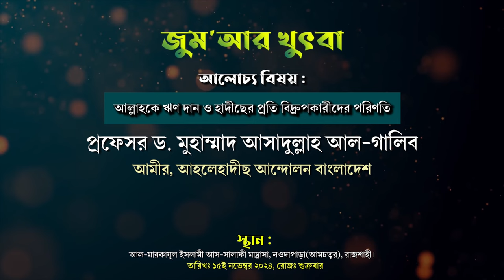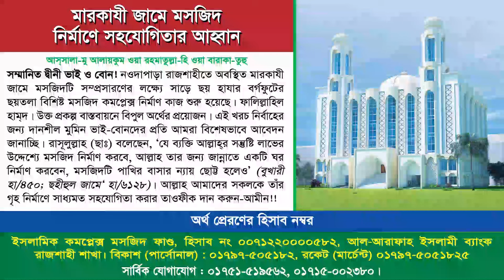আল্লাহকে ঋণ দান ও হাদীছের প্রতি বিদ্রুপকারীদের পরিণতি। জুম'আর খুৎবা | প্রফেসর ড. আসাদুল্লাহ আল-গালিব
বিষয়: আল্লাহকে ঋণ দান ও হাদীছের প্রতি বিদ্রুপকারীদের পরিণতি
জুম'আর খুৎবা
তারিখ : ১৫ই নভেম্বর ২০২৪, রোজ : শুক্রবার।

বাধার পরেও জুম'আর খুৎবা, প্রফেসর ড. মুহাম্মাদ আসাদুল্লাহ আল-গালিব, ড. মুহাম্মাদ আসাদুল্লাহ আল-গালিব, আসাদুল্লাহ আল-গালিব, মুহাম্মদ আসাদুল্লাহ আল-গালিব, আসাদুল্লাহ আল গালিব, মুহাম্মাদ আসাদুল্লাহ আল-গালিব, আসাদুল্লাহ আল গালিব ওয়াজ, ড.মুহাম্মাদ আসাদুল্লাহ আল-গালিব, আসাদুল্লাহ গালিব, আসাদুল্লাহ আল গালিব, ড.মুহাম্মাদ আসাদুল্লাহ আল-গালিব নতুন ওয়াজ, ড. মুহাম্মাদ আসাদুল্লাহ
আল্লাহর প্রতি বিশ্বাষ স্থাপন করা,আল্লাহর প্রতি ভালোবাসা,আল্লাহর প্রতি ধৈর্যের ফল,আল্লাহর প্রতি ভয়,আল্লাহর প্রতি ভরসা,আল্লাহর প্রতি ভালোবাসা পুনরুজ্জীবিত করার উপায়,হাদীসের মর্যাদা,কিভাবে বুঝবেন আল্লাহ আপনার প্রতি অসন্তুষ্ট?,বশ করার পদ্ধতি,প্রশ্নোত্তর পর্ব,যুবকের প্রশ্ন শায়খ আহমাদুল্লাহ,স্ত্রীর প্রশ্ন,আল কুরআনের হাদীস,আল্লাহর উপর ভরসার প্রতিদান,বাংলা হাদিস,আল্লাহ যাদের ভালোবাসেন,প্রশ্ন উত্তর,স্বামীর অবাধ্য স্ত্রীর শাস্তি ওয়াজ
রাসুল সঃ এর হাদিস অস্বীকার বা অমান্য করলে কি গুনাহগার হবে,হাদিস অস্বীকার,হাদীস অস্বীকার,হাদিস না মানলে কি হবে,হাদিস অস্বীকার করার হুকুম কি?,হাদিস অস্বীকার করা,সহিহ হাদিস অস্বীকারকারী কি মুসলিম থাকবে?,হাদিস অস্বীকার কারী সম্প্রদায়,আল্লাহর কথা অমান্য করলে যে শাস্তি পাবেন,আহলে হাদিসরা হাদিস অস্বিকারকারি,হাদীস অস্বীকারকারী কি কাফের,রাসুল সাঃ এর সুন্নাত,কিন্তু হাদিস মানে না সে কি কাফের শায়ক আহমাদুল্লাহ,রাসুল সাঃ এর সুন্নত,রাসুল (সাঃ) এর কিছু সুন্নাহ,হাদিস মানা কি
আল্লাহকে উত্তম ঋণ দিবে,আল্লাহকে উত্তর ঋণ দিলে আল্লাহ কি দিবেন,আল্লাহকে উত্তম ঋণ দেওয়া,যে আল্লাহকে উত্তম ঋণ প্রদান করবে,কর্জ বা ঋণ দান,আল্লাহ কে,ঋণ,আল্লাহ ক্ব,আল্লাহ,আল্লাহর বানী,বান্দাদেরকে ঋণ দেয়া,আল্লাহকে উত্তম ঋণদেওয়া বলতে কি বুঝায়?,আল্লাহ্‌ কে স্মরণ,দান সদকা ও ঋণ পরিশোধ,আল্লাহ পথে ব্যয়,আল্লাহর কথা স্মরণ,আল্লাহর ভালোবাসা,ঋণ মুক্তির দোয়া,আল্লাহ সত্যিই আছেন,বান্দার জন্য আল্লাহর ভালোবাসা দেখুন,দান করার ক্ষেত্রে,সুন্নাহ দান,দান
হাদীস কেন মানতে হবে,হাদীস কেন মানতে হবে ?,হাদীস মানতে আমরা কি বাধ্য,হাদীস অস্বীকার,হাদিস মানার বাধ্যবাধকতা,হাদীস মানতে হবে কুরআনের কোথায় আছে,শুধু সহীহ হাদীস মানতে হবে এর দলিল কি,হাদীস মানা যাবে না মানতে হবে সুন্নাত,আপনি বুখারী মুসলিন শরিফের হাদীস মানতে বাধ্য,হাদীস মানা কি,হাদিস মানার দলিল,হাদীস,হাদীস মানা যাবে না,সহী হাদীসে থাকলে হাসান হাদীস মানা কি জরুরী,হাদীস না মানা কি?,কুরআন থাকতে হাদিস মানা কি আবশ্যক,হাদিস না মানলে কি হবে,হাদিস,হাদিস মানা কি
আমরা হাদিস মানতে বাধ্য,আমরা হাদীস মানতে বাধ্য,আপনি হাদিস মানতে বাধ্য,আমরা হাদিস মানতে বাধ্য বই,আমরা হাদিস মানতে বাধ্য কেন,ইসলামিক বই আমরা হাদিস মানতে বাধ্য,হাদীস মানতে বাধ্য,আমরা হাদীস মানতে বাধ্য',আমরা হাদীছ মানতে বাধ্য,আমরা হাছিস মানতে বাধ্য,আমরা হাছীছ মানতে বাধ্য,হাদিস মানার বাধ্যবাধকতা,আমরা হাদিস মানতে বাধ্য আব্দুল্লাহ বিন আব্দুর রাজ্জাক,হাদীস কেন মানতে হবে ?,হাদিস মানতে আমরা বাধ্য খাত্বীব আব্দুল্লাহ বিন আব্দুর রাজ্জাক,কুরআন থাকতে হাদিস মানা কি আবশ্যক